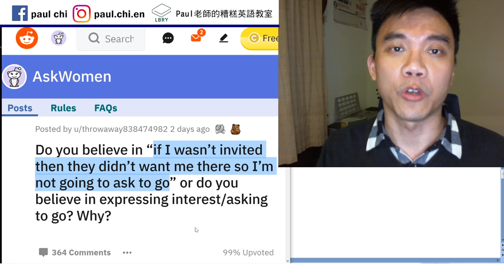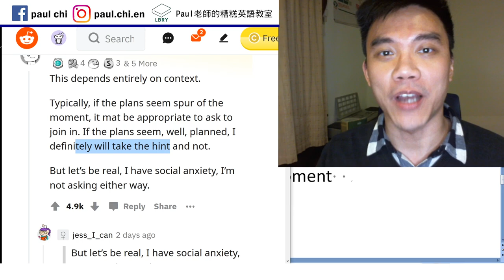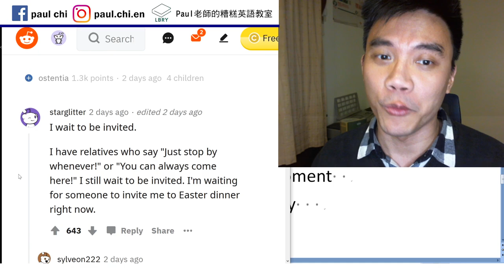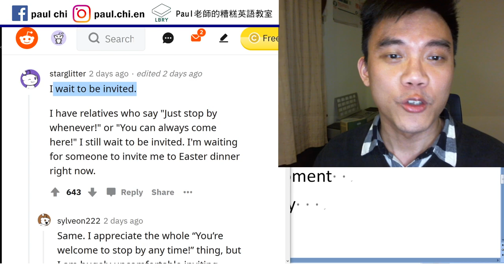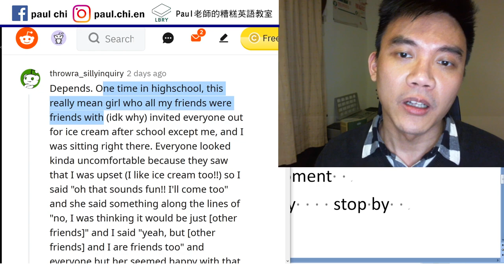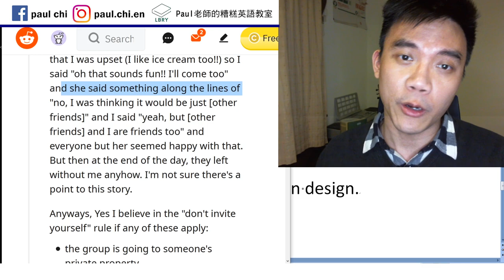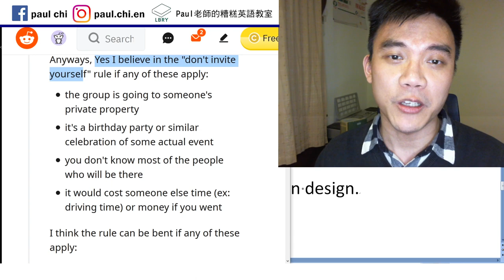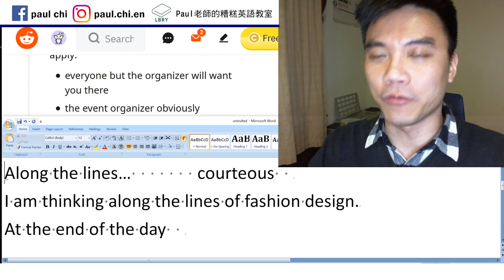【免費英文課 episode 174】朋友有趴沒邀你，你會怎麼辦？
Notes:  context     spur of the moment
Social anxiety     flat-out    pushy    stop by
Along the lines…       courteous
I am thinking along the lines of fashion design.

LBRY: Paul老師的糟糕英語教室